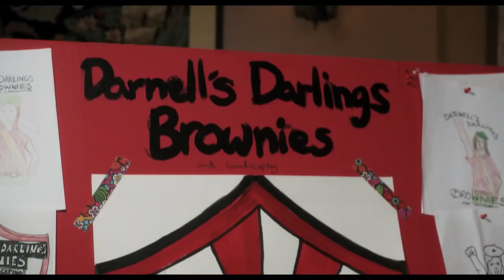The Boss | official red-band trailer #2 (2016) Melissa McCarthy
official trailer for The Boss